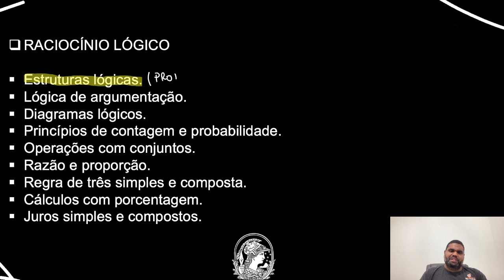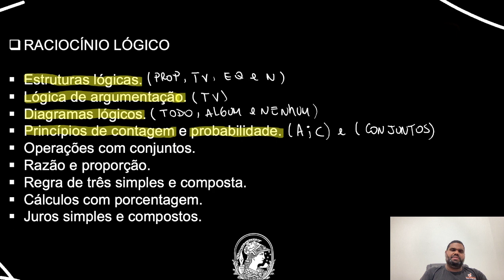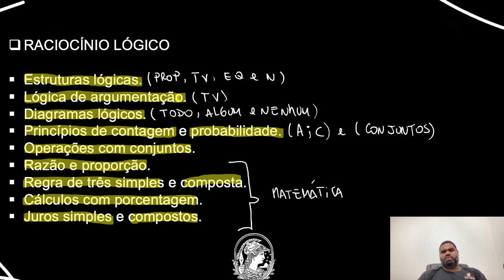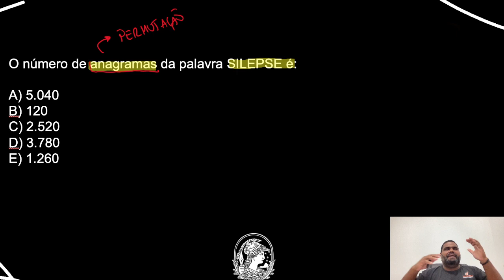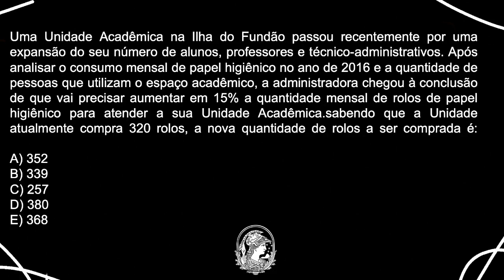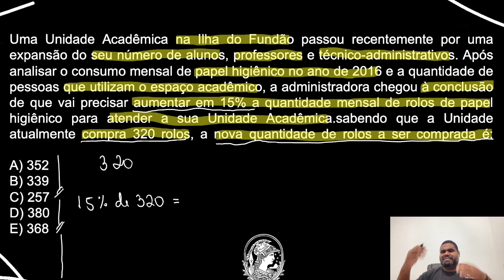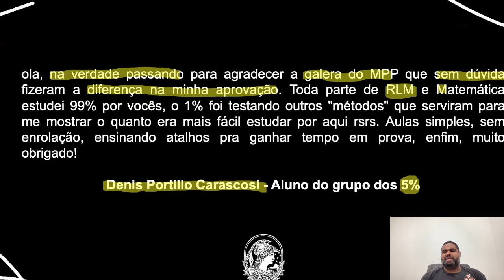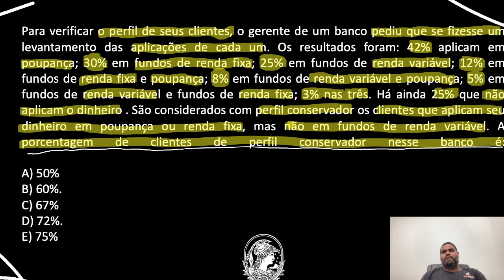O que Cai de Raciocínio Lógico na UFRJ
Você quer Saber O que Cai de Raciocínio Lógico na UFRJ?

Então você precisa aprender O que Cai de Raciocínio Lógico na UFRJ da Forma Correta . Nesse vídeo, nosso professor, Marcão , mostra o que cai de Raciocínio Lógico no concurso da UFRJ de forma Rápida e Simples .

Você terá um passo a passo para saber o que é cobrado na prova da UFRJ.